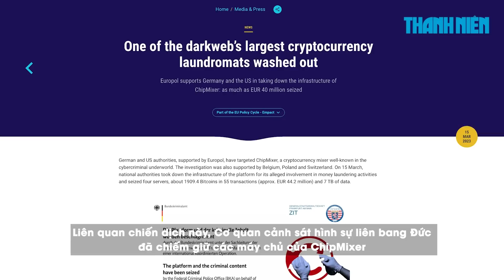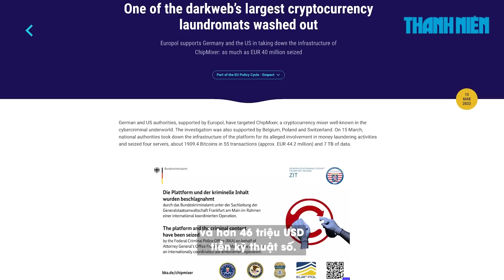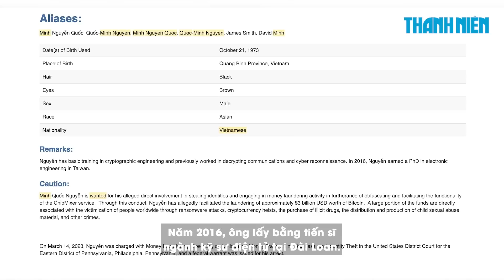FBI truy nã một người Việt vì rửa tiền ảo hơn 71 ngàn tỉ đồng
Bộ Tư pháp Mỹ đã truy tố ông Minh Quốc Nguyễn với cáo buộc hỗ trợ rửa tiền 3 tỉ USD (hơn 71 ngàn tỉ đồng) và Cục Điều tra liên bang (FBI) đã phát lệnh truy nã.

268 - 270 Nguyễn Đình Chiểu, Phường Võ Thị Sáu, Q.3, TP HCM